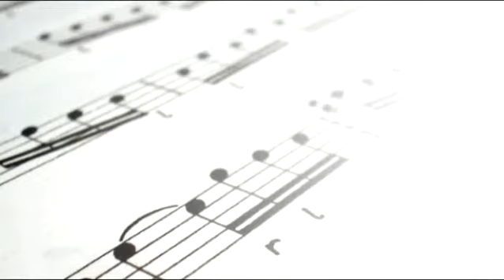Хор ветеранов «Память» г. Керчь - Сборник